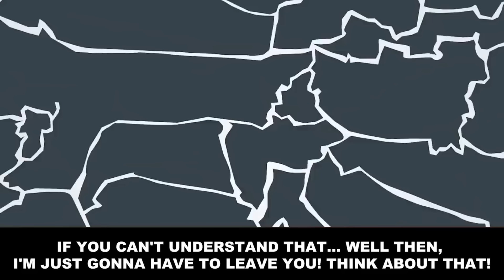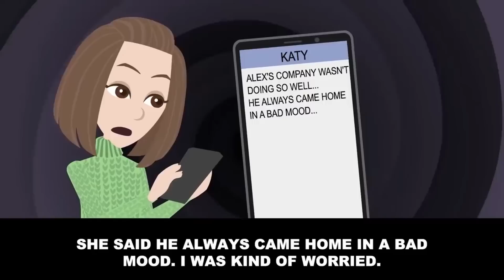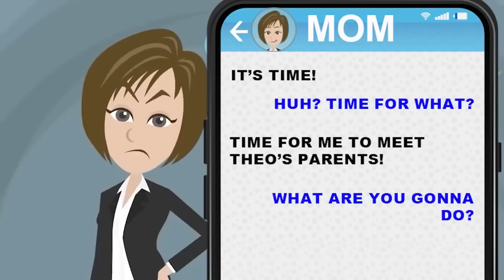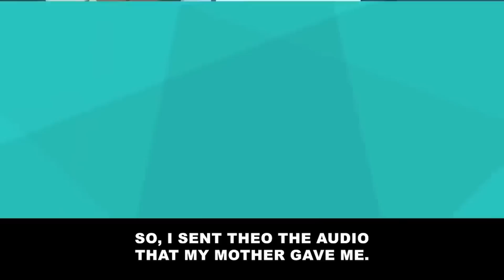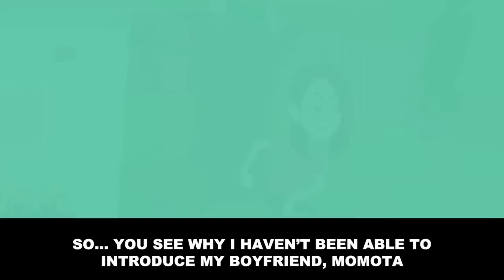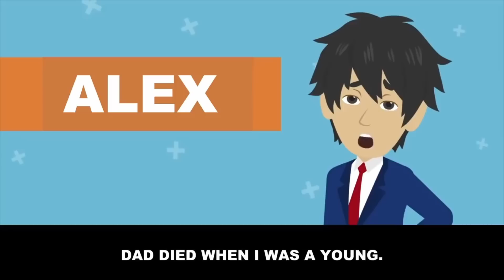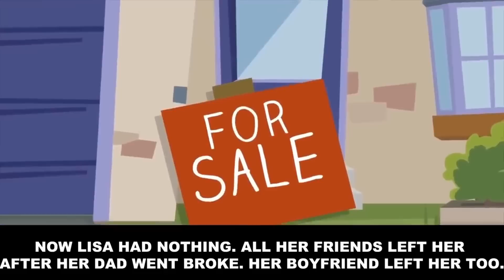My sister stole my fiancé... Then she came over and started stealing my things… [Compilation]